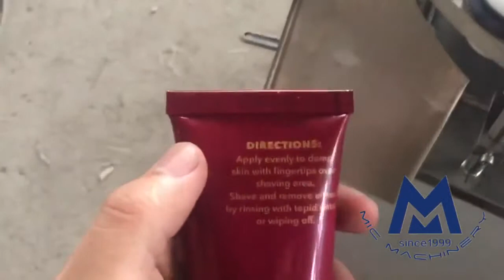MIC L30 semi automatic aluminum tube filling sealing machine test video for Australia client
This glue filling sealing machine is suitable for:
superglue, glue 502, cyanoacrylate adhesive AB glue, gel glue, and other similar products.

This machine function is:
1.      Automatic tube clamping and sealing
2.      Automatic tube logo marking
3.      Automatic filling for glue
4.      No tubes no fill and date printing
5.      Automatic counting and tube outlet
6.      Can be customized for different tube or liquid
7.      Can be equipped with different tanks and mixers